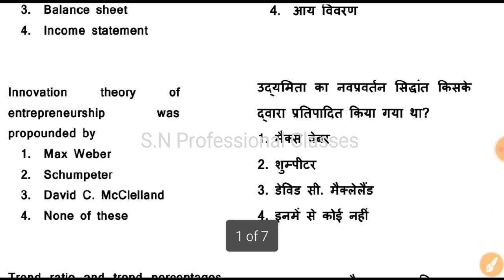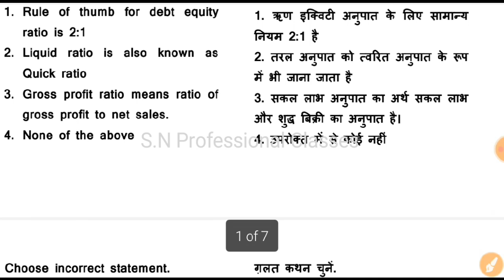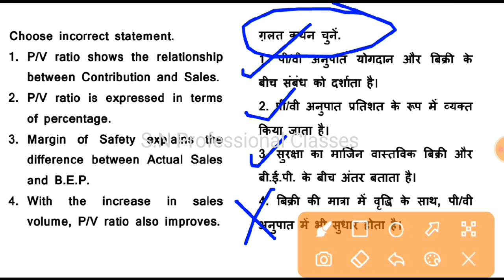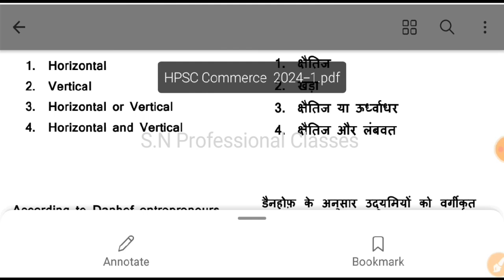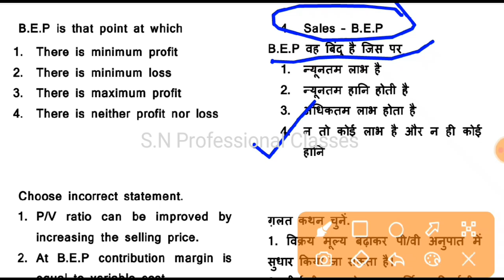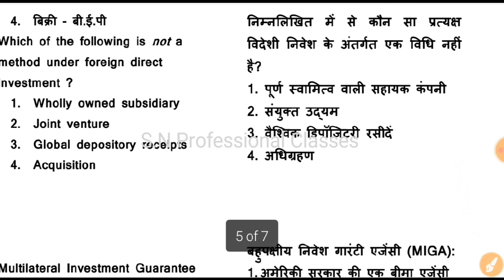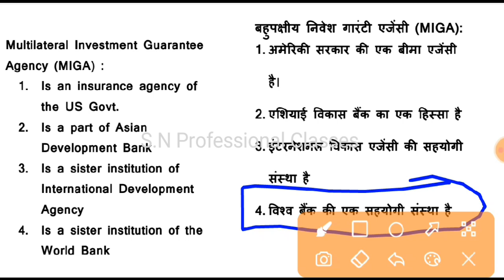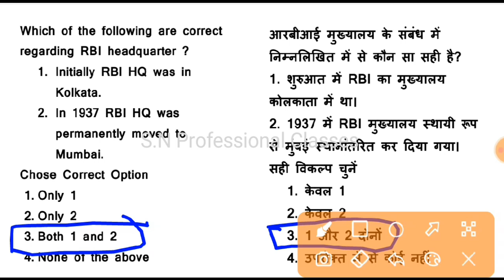hpsc pgt commerce | hpsc pgt exam preparation | hpsc assistant professor Commerce important MCQs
Syllabus HPSC PGT Commerce 2025, hpsc pgt commerce previous year question paper, hpsc pgt commerce classes,